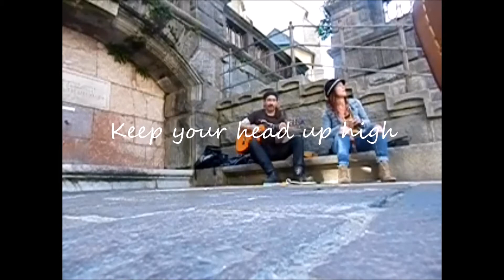Straßenmusik in Villach Keep your head up high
Ein lustiger und sonniger Tag mit Freaky Souls in Villach beim Rauterbrunnen...